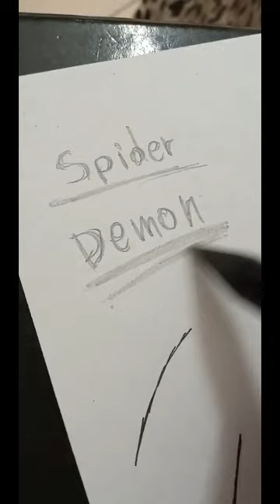Spider Demon Mother